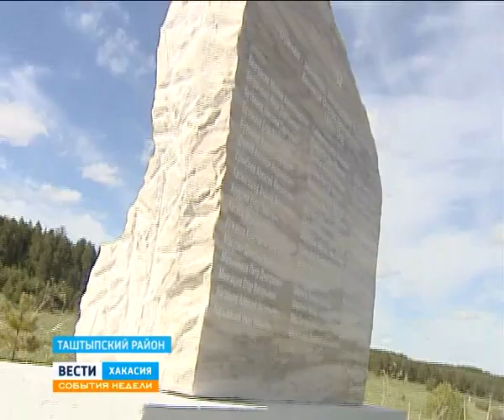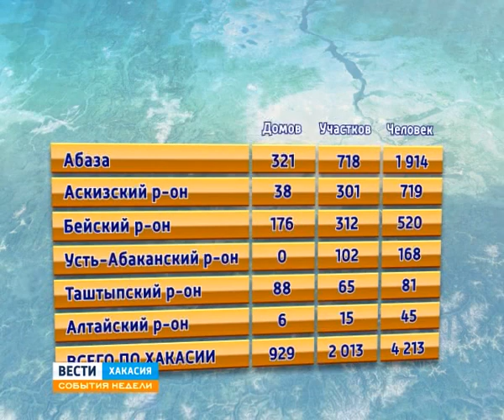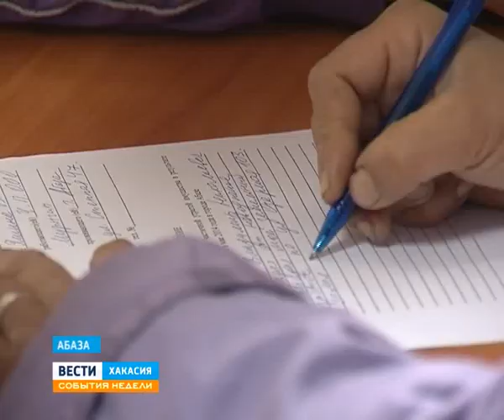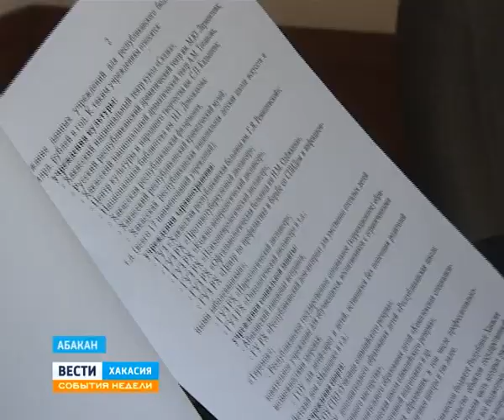08 06 14 События недели